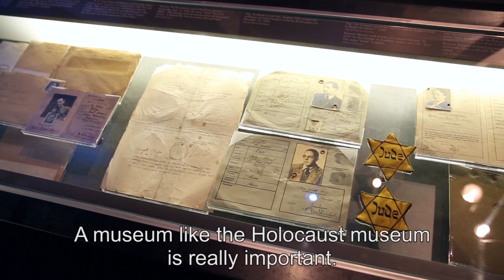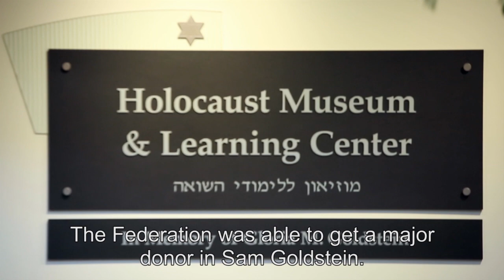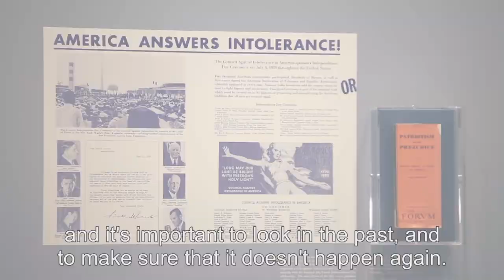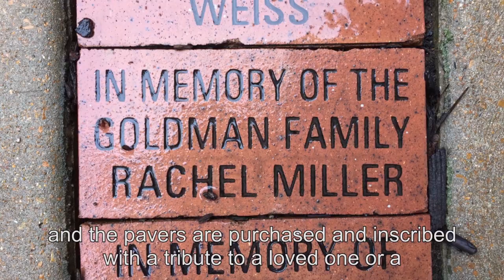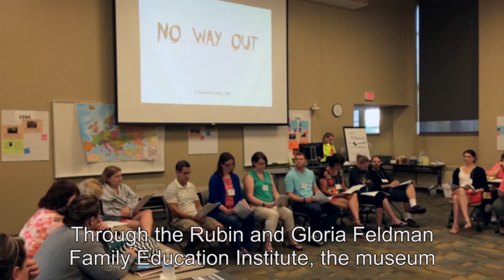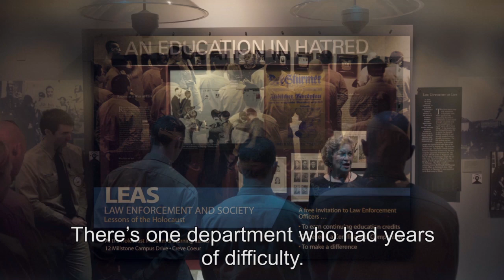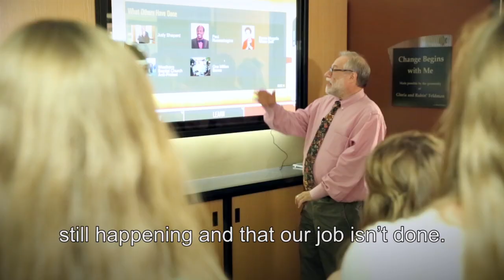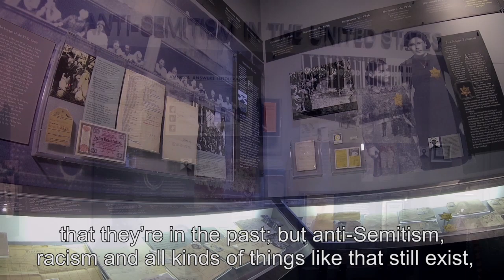Holocaust Museum and Learning Center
The Holocaust Museum and Learning Center houses a 5,000 square foot core exhibition that provides a chronological history of the Holocaust with personal accounts of Holocaust survivors who immigrated to St. Louis. Photographs, artifacts, text panels, and audio-visual displays guide visitors through pre-war Jewish life in Europe, the rise of Nazism and events during the Holocaust between 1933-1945, post-war events including the Nuremberg Trials, and Jewish life after the Holocaust.

In 2012, HMLC installed its newest interactive exhibition entitled Change Begins with Me: Confronting Hate, Discrimination and Ethnic Conflict in our post-Holocaust world today. By August of 2015, HMLC will have toured approximately one half million visitors during its twenty year existence.

In addition, the HMLC sponsors temporary exhibits, public lectures, a monthly-film series, teacher-training workshops, and an annual Yom HaShoah community commemoration. The HMLC also houses a comprehensive video library with more than 500 titles and an oral history project with approximately 150 testimonies that are available to educators and the public. For further study of the Holocaust, the HMLC offers a range of books for sale at the Museum bookstore. A Garden of Remembrance is available outside the Museum for contemplation and reflection.

The Holocaust Museum and Learning Center (HMLC), a department of the Jewish Federation of St. Louis, opened in May 1995 and was realized through the vision and generosity of many community leaders and Holocaust survivors.